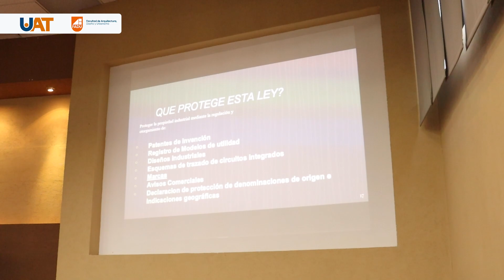Presentación de libro en la FADU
El pasado 23 de febrero del 2023, estuvo presente la Mtra. Alejandra Perales Bautista, egresada de la maestría de la Universidad Autónoma de Tamaulipas, presentó su libro “Avalúos y su Marco Jurídico", en el auditorio Benjamín Mora Aguilera, del Centro Cultural Misión XXI de la Facultad de Arquitectura, Diseño y Urbanismo.